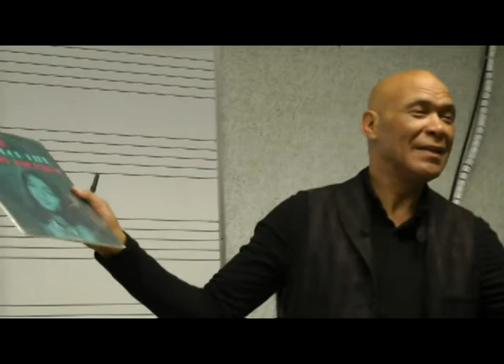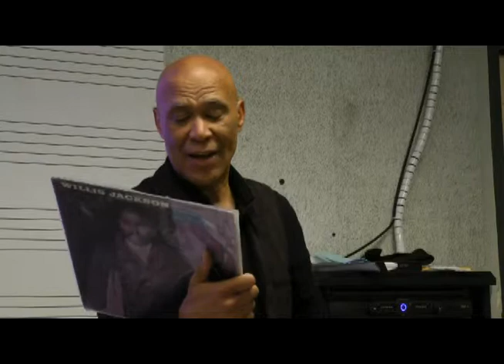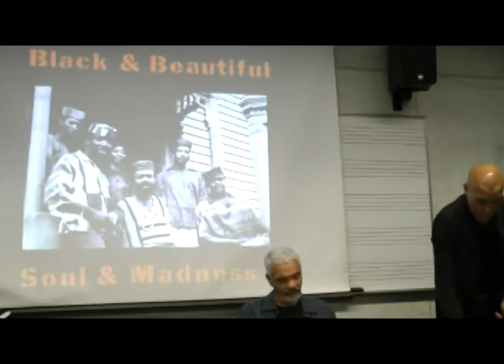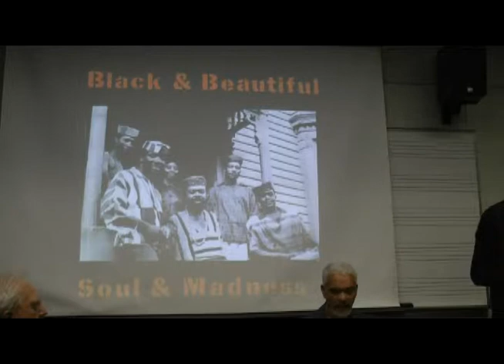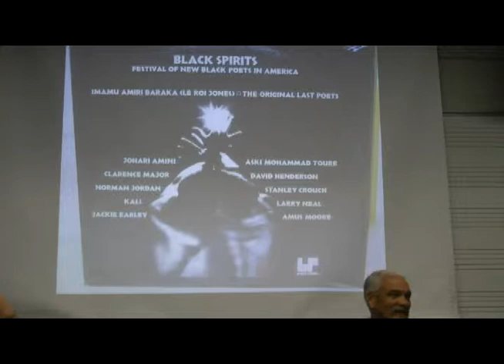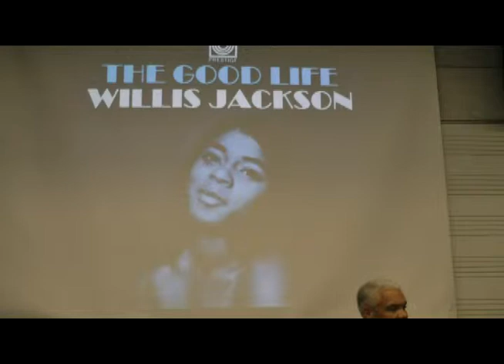Amiri Baraka's "Blues People" at Fifty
Professor Robert O'Meally speaks at this talk which marks the 50th anniversary of the influential volume's publication.